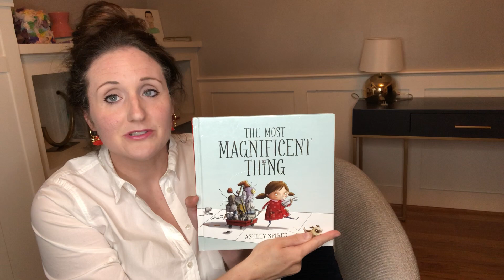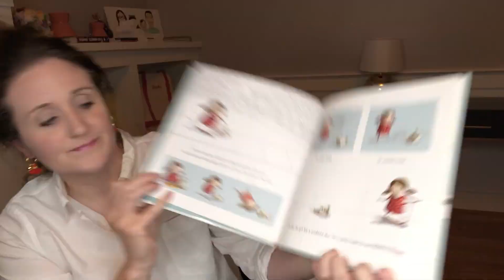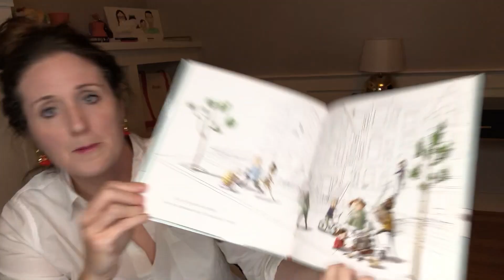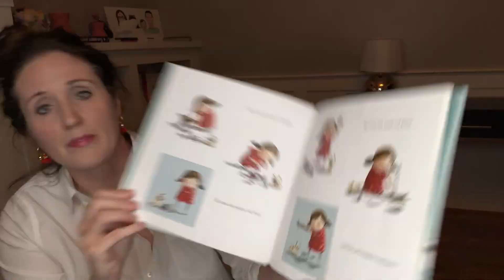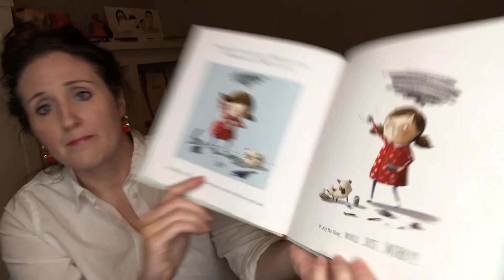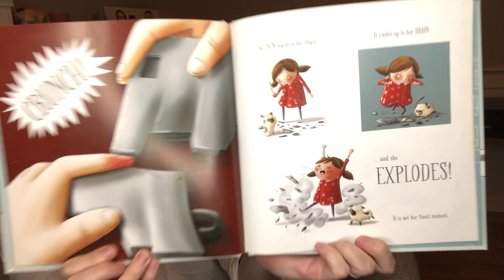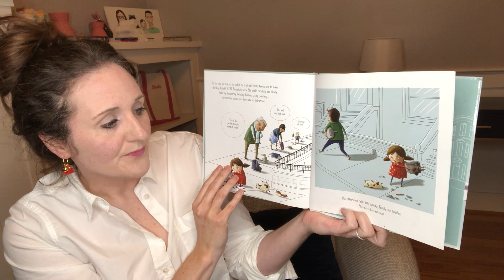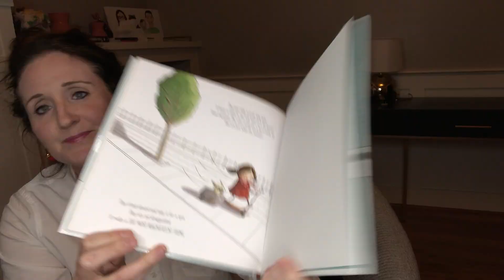Rosie Reads "The Most Magnificent Thing"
This week Rosie Reads "The Most Magnificent Thing" by Ashley Spires (2014)!

The story begins when a "regular girl" decides to make “the most magnificent thing.”  But no matter how hard she tries, and how hard her assistant - her dog! - assists, it just isn’t right. All of us can relate to the pitfalls she encounters on her journey to make the most magnificent thing. And in the end, she figures out that failures are full of their own successes.

We asked kids to do two things while we read:
- Count the number of “tries” it took the book’s heroine to make her “magnificent thing," and
- Make a couple of guesses about what the magnificent thing is (it’s revealed at the end!)

For our RosieReads activity, we want kids to think about a time when they had an idea that was really difficult to get right and how many tries it took to get there. Once they've thought about this experience, ask them to share it with two people - friends, relatives, teachers, you name it! And once they've shared their story, they should ask the person they're sharing with when they've had a similar experience.

Overall, this is a great book for talking about problem solving and failure. By sharing stories about challenges and how we've overcome them, we're reframing our relationship to failure. Because when things don't go exactly according to plan, is that a failures? Or an opportunity?  😉